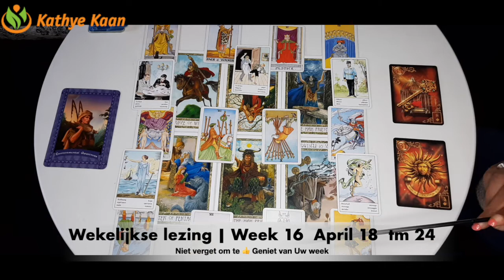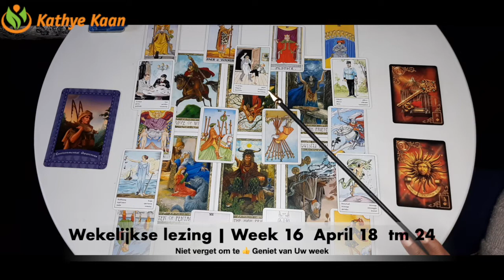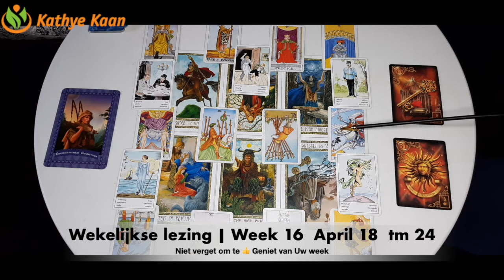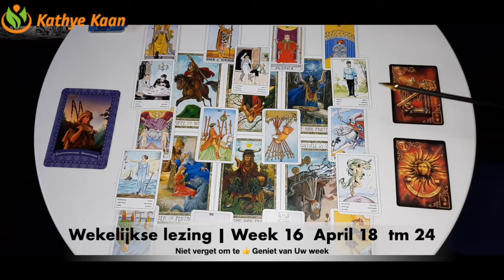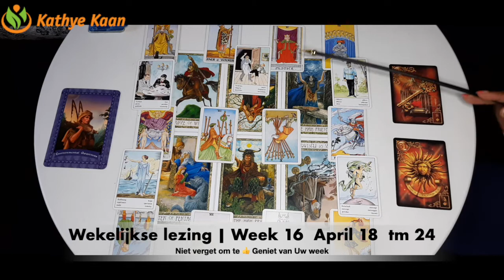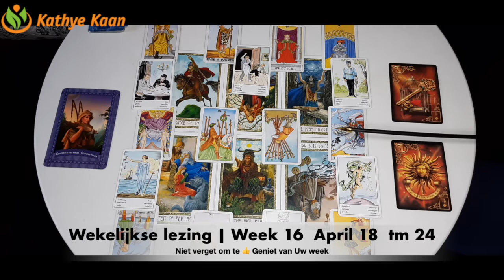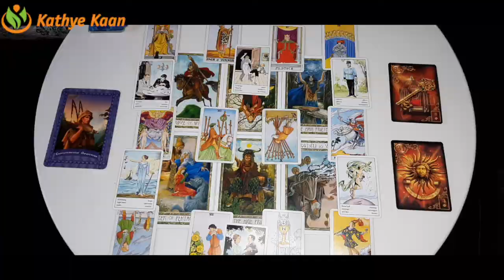VISSEN Wekelijkse Tarot Kaartlegging Horoscoop 🌸Week 16 🌺April 18 tm 24 Week Voorspelling 🌟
VISSEN Week Tarot Kaartlezing Wekelijkse Horoscoop